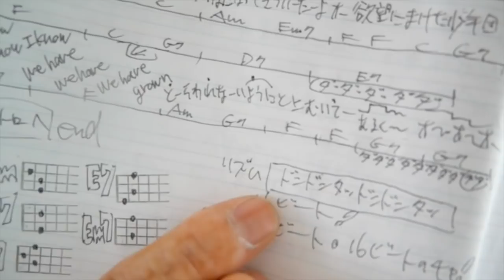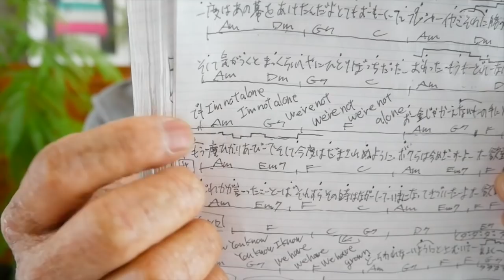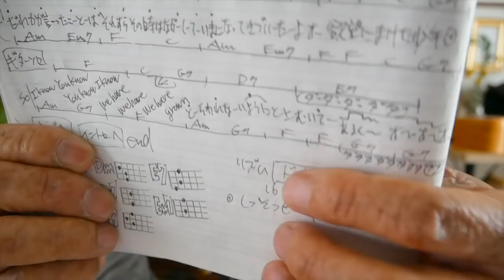欲望に満ちた青年団 / ONE OK ROCK【ウクレレ 超かんたん版 コード&レッスン付】GAZZLELE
・初心者Ver  2:56　・かっこいいVer 13:58

2018/11/15リリース！ガズのCD「レッツゴーさあ行こう」詳細はここ